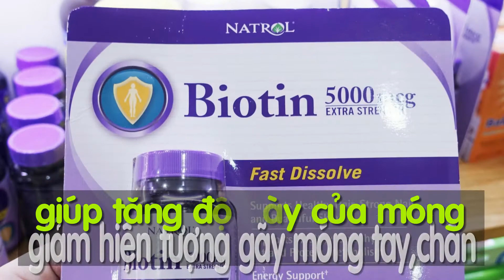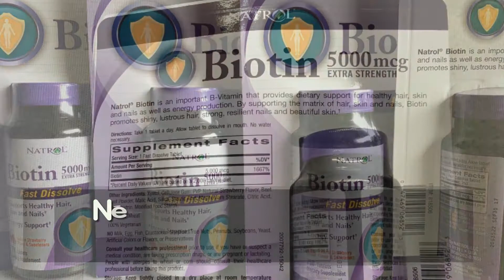Thuốc mọc tóc Natrol Biotin 5000mcg Fast Dissolve của Mỹ nhanh nhất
Viên uống mọc tóc Natrol Biotin 5000mcg Fast Dissolve của Mỹ là thực phẩm chức năng cung cấp một lượng 5000mg Biotin (sử dụng công nghệ hòa tan nhanh “fast dissolve” giúp viên thuốc dễ dàng hấp thụ) và vitamin B (hay còn gọi là vitamin H) có tác dụng kích thích mọc tóc, ngăn ngừa rụng tóc và giúp phục hồi tóc hư tổn một cách hiệu quả, đặc biệt là những người bị hói và người có tóc can thiệp hóa chất (uốn, nhuộm…). Bên cạnh đó, sản phẩm còn giúp móng chắc khỏe, cải thiện làn da và ngăn ngừa tình trạng lão hóa cơ thể. Bạn có thể đặt mua thuốc mọc tóc Natrol Biotin 5000mcg Fast Dissolve chính hãng giá rẻ tại VietAir Cargo Store.
Công dụng của thuốc mọc tóc Natrol Biotin 5000mcg Fast Dissolve
Viên uống Natrol Biotin 5000mcg giúp ngăn ngừa rụng tóc một cách hiệu quả, kích thích mọc tóc nhanh, qua đó hỗ trợ cực tốt cho những người bị hói đầu.
Giúp điều trị các vấn đề hư tổn của tóc như gãy rụng, chẻ ngon, xơ rối,… do các tác nhân ngoài môi trường và sử dụng nhiều hóa chất hư hại tóc.
Thuốc Natural Biotin 5000mcg giúp cải thiện làn da, chống viêm da, điều tiết chất bã nhờn từ đó giúp da trở nên mềm mịn, khỏe mạnh, trắng hồng đầy sức sống.
Giúp giảm mệt mỏi, căng thẳng, bồn chồn lo lắng và giúp giấc ngủ sâu hơn,
Viên uống Biotin giúp tăng độ dày của móng tay, móng chân giúp giảm hiện tượng gãy móng.
Ngoài ra giúp giảm ngay tình trạng biếng ăn, buồn nôn, trầm cảm và hoang tưởng.

Lưu ý:
-Mọi hàng hóa VAC đều là các sản phẩm chính hãng được VietAir Cargo mua tại Mỹ. Tuyệt đối không có hàng giả, hàng kém chất lượng.
-Chỉ khi quý khách đặt mua, VietAir Cargo U.S. mới vận chuyển về Việt Nam cho quý khách.
-Mọi hàng hóa đều không có sẵn tại Việt Nam, nên thời gian nhận hàng vẫn sẽ như thời gian vận chuyển trung bình (5-7 ngày trong Sài Gòn và 7-10 ngày ở các tỉnh thành khác).
⛪Văn phòng tại Mỹ:
⛪Văn phòng tại Việt Nam:
50/18 Nguyễn Đình Chiểu Phường 3 – Quận Phú Nhuận, Hồ Chí Minh Hotline ☎(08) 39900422